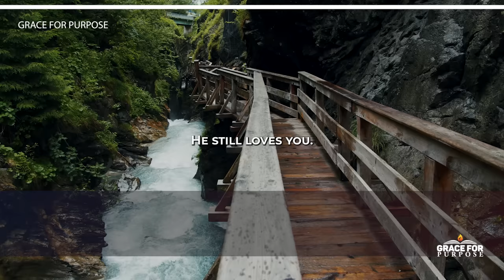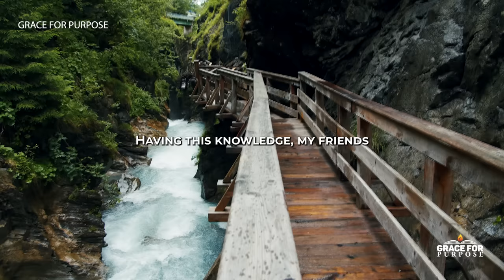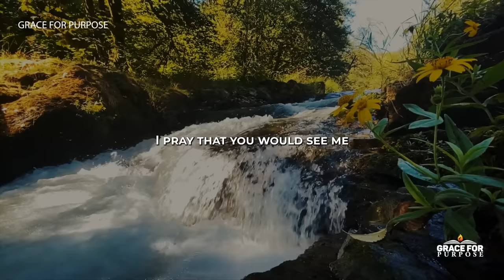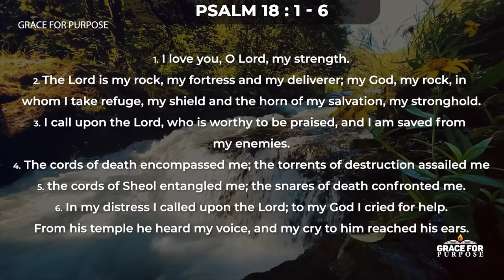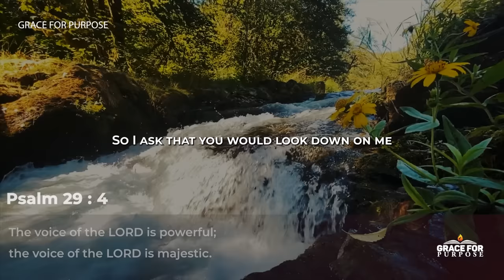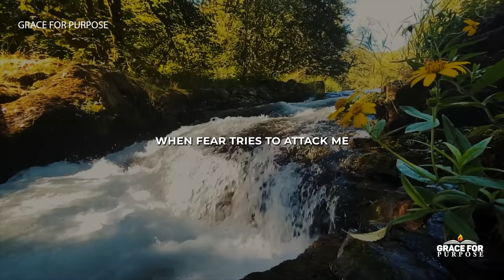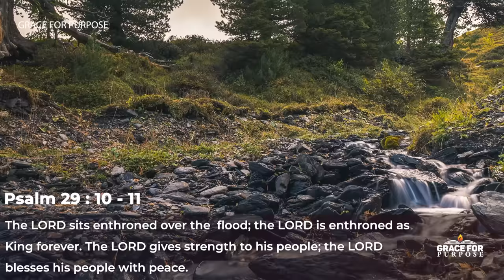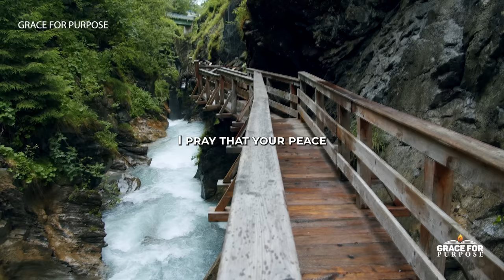Special Breakthrough Prayers | PLAY THIS DAILY and Be Blessed!